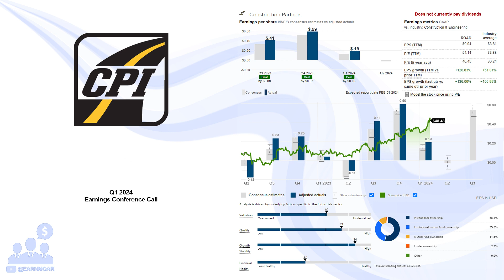$ROAD Construction Partners Q1 2024 Earnings Conference Call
02/09/2024 Q&A: 14:35
Construction Partners, Inc., a civil infrastructure company, constructs and maintains roadways in Alabama, Florida, Georgia, North Carolina, South Carolina, and Tennessee. The company provides various products and services to public and private infrastructure projects, such as highways, roads, bridges, airports, and commercial and residential developments. It also engages in manufacturing and distributing hot mix asphalt (HMA) for internal use and sales to third parties in connection with construction projects; and paving activities, including the construction of roadway base layers and application of asphalt pavement. In addition, the company is involved in site development, including the installation of utility and drainage systems; mining aggregates, such as sand, gravel, and construction stones that are used as raw materials in the production of HMA; and distributing liquid asphalt cement for internal use and sales to third parties in connection with HMA production. The company was formerly known as SunTx CPI Growth Company, Inc. and changed its name to Construction Partners, Inc. in September 2017. Construction Partners, Inc. was founded in 2007 and is headquartered in Dothan, Alabama.